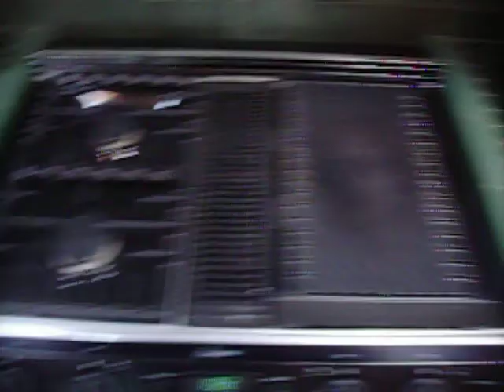Bungalow 2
this is a bungalow